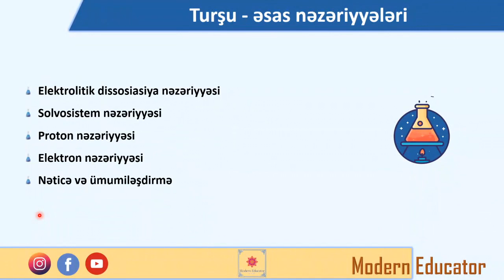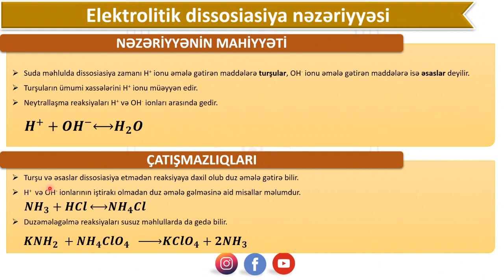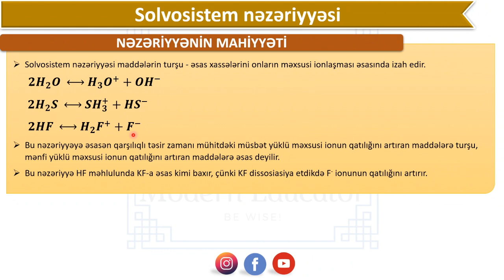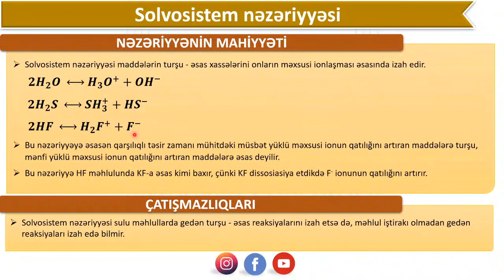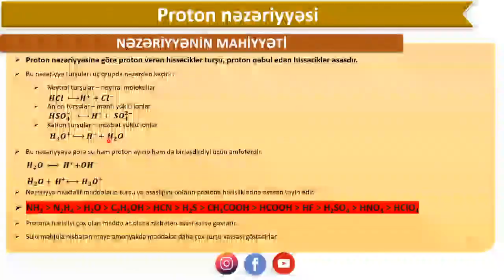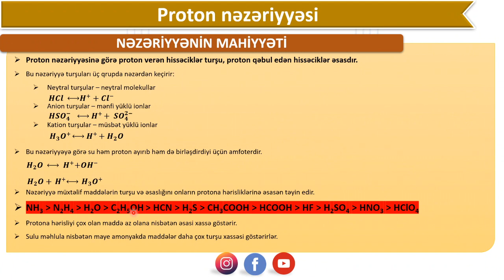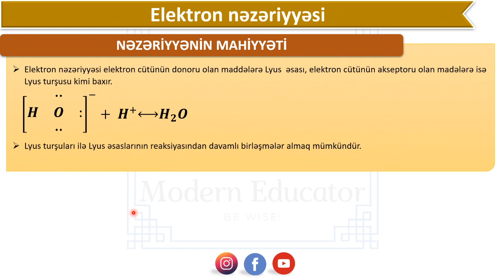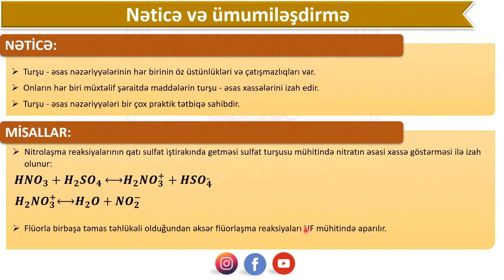Turşu və əsaslar haqqında nəzəriyyələr